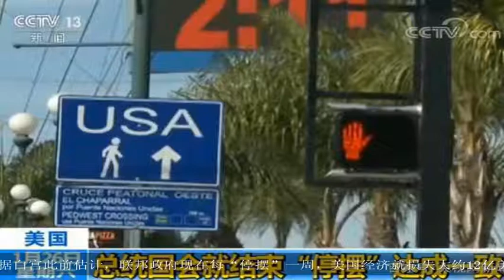特朗普与国会就结束“停摆”达成一致 复盘美国史上最长政府“停摆”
大家好,欢迎收看本期的历史百家.当地时间25日，美国总统特朗普在白宫宣布，他和国会两党领导人已经达成一项协议，可以让美国联邦政府结束停摆，并重新开门运行3周时间，但协议不包括特朗普此前要求的修建美墨边境墙的57亿美元拨款。特朗普说，他将签署临时拨款法案以结束当前的政府“停摆”，维持联邦政府运作至2月15号。在此期间，国会参众两院共和、民主两党议员将组成跨党派委员会，就加强国土安全的资金问题提出建议，以争取达成长期预算案，但如果双方在这段时间内无法达成一致，他将让政府再次关门停摆，或者利用总统职权宣布国家进入紧急状态后命令军队修建边境墙。美国舆论认为，这一不包含边境墙拨款的临时协议是特朗普向国会民主党人做出的重要让步，而特朗普妥协的主要原因是巨大的民意压力，大部分美国人认为不应将边境墙和政府预算案进行捆绑。在达成临时协议前，共和党内部也出现了分歧，6名共和党议员甚至在24号投票支持民主党人提出的不包括边境墙拨款的政府预算案。【新闻链接】美联邦政府史上最长“停摆”联邦政府历史上的最长“停摆”在持续了35天后，终于要结束，并重新开门运行3周时间。政治分歧难弥合 政府“停摆”因白宫和民主党就美墨边境隔离墙问题僵持不下，美国国会没能及时通过拨款法案，大约四分之一的美国联邦政府机构自去年12月22号开始“停摆”，包括国土安全部、国务院、财政部、内政部等多个内阁级部门。大约80万联邦政府雇员受影响，被迫无薪工作或强制休假。“墙”争不止 妥协难求自“停摆”开始后，白宫和国会民主党进行了多轮谈判，但一直没能取得实质性突破，双方针尖对麦芒，寸步不相让。“停摆”影响经济民生而随着“停摆”时间的不断延长，危害的触角不仅伸向政府雇员的荷包，也波及更多社会领域，冲击美国经济和民众生活。据白宫此前估计，联邦政府现在每“停摆”一周，美国经济就损失大约12亿美元。美国纽约联邦储备银行行长约翰·威廉姆斯18号更是指出，政府部分机构“停摆”已成为阻碍美国经济增长的新阻力——经济学家的预测显示，政府“停摆”可能会将今年第一季度美国经济增速拉低0.5至1个百分点。20\%的美国人难承受少发一次工资由于美国联邦政府部分“停摆”已经持续了一个多月，数十万政府相关部门雇员的薪资也暂停发放，他们中越来越多的人面临消费吃紧，无力偿还账单的困境。之所以有这么多政府雇员迅速陷入入不敷出的窘境，主要原因之一是许多美国人没有储蓄的习惯。美国政府部门和企业一般每两周发一次工资，而美国福克斯新闻的调查显示：20\%的美国人少发一次工资就无法支撑日常开销；18\%的人能承受半个月不发工资；16\%的人能承受一个月不发工资；6\%的人能承受2个月不发工资；而只有3\%的人能够承受少发5次工资，也就是70天不发工资。